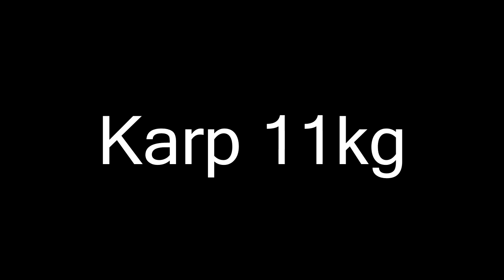Pierwsza prawdziwa zasiadka- łowisko Zezuj 3-4/09/2016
Nasza pierwsza prawdziwa zasiadka karpiowa. Byliśmy na łowisku Zezuj między Olsztynem a Olsztynkiem. Dwa dni słonecznej pogody na zakończenie wakacji. Masa ryb i świetnej zabawy.